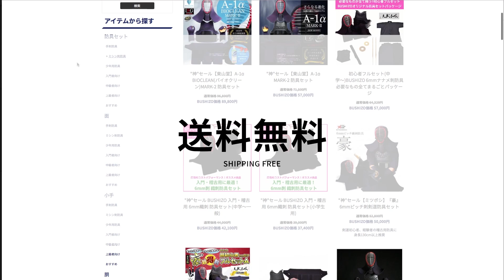【剣道践講座！逆胴の心得】牛島辰徳選手【大阪府警察 剣道特練特集・レッツ剣道潜入取材！】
大阪府警察剣道特練特集動画より抜粋いたしました、打突解説のコーナーでございます。
稽古にご活いただけましたら幸いでございます🙇

大阪府警察剣道特練特集記事はレッツ剣道HPに掲載しております！